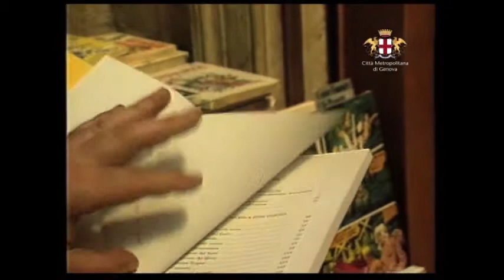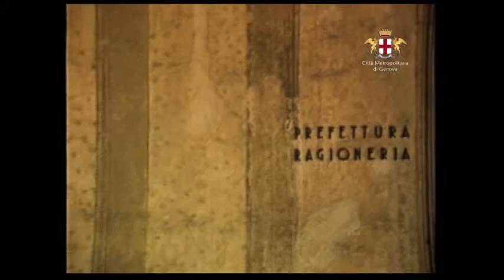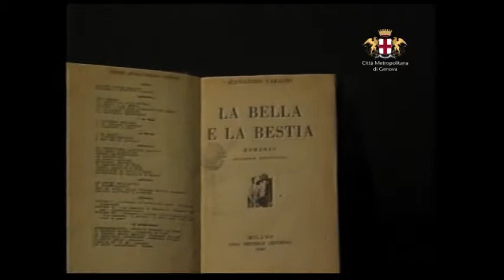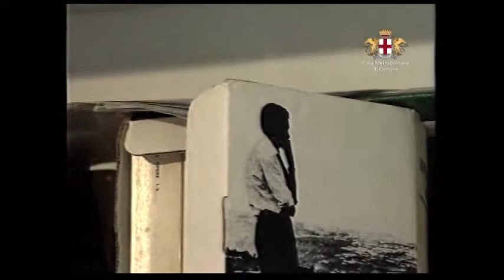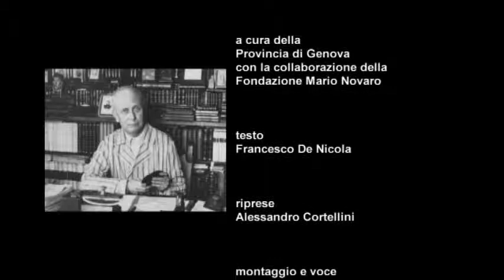Alessandro Varaldo (1876 - 1953)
Alessandro Varaldo scrittore giovanissimo entrò nel giornalismo, per poi dedicarsi al teatro e alla narrativa. Dal 1920 al 1928 fu direttore della Società italiana degli autori. Della sua abbondantissima produzione, improntata a un senso d'avventura fra umoristico e patetico, e a schemi della letteratura "borghese" dell'Ottocento.